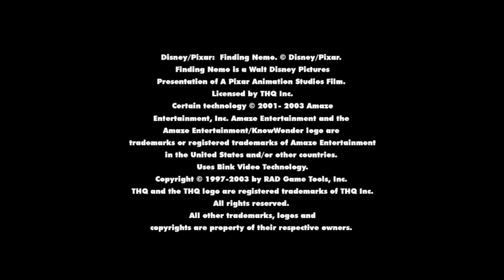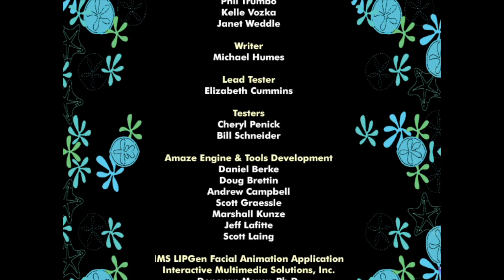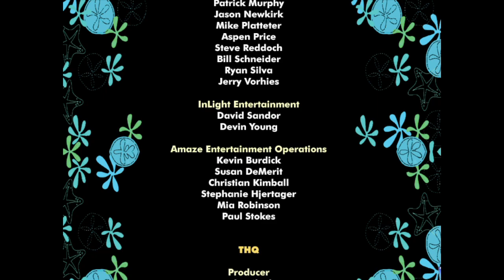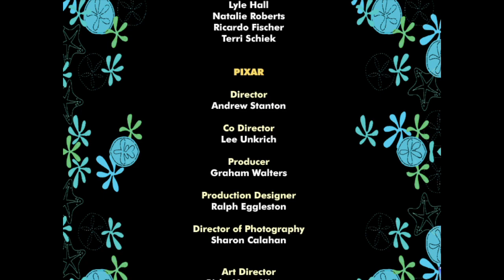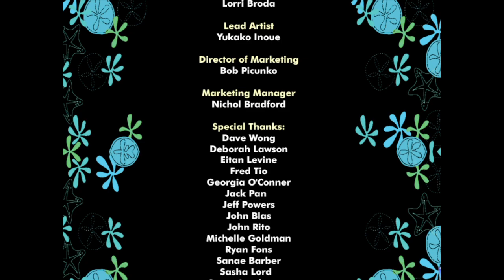Nemos Underwater World of Fun Full Gameplay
TIMESTAMPS
0:00 Intro
4:08 Swimming with Crush
12:26 Music
15:29 Find the fish
20:30 Matching game
26:50 Feed Bruce
35:18 Fish shapes
45:34 Swim challenge

Finding Nemo: Nemo's Underwater World of Fun is a 2003 point-and-click computer game released by Disney Interactive for the CD-ROM based on the 2003 Pixar film, Finding Nemo.

Finding Nemo: Nemo's Underwater World of Fun involves many of the star characters from the film Finding Nemo, including Nemo, Marlin, and Dory. The player can play seven different minigames and puzzles that require courage, perseverance, trust, and helping one another as the player guides Nemo to become a true Super Swimmer. The player can also interact with characters from the film including Bruce, Crush, and the Tank Gang. The game features film clips from the movie.